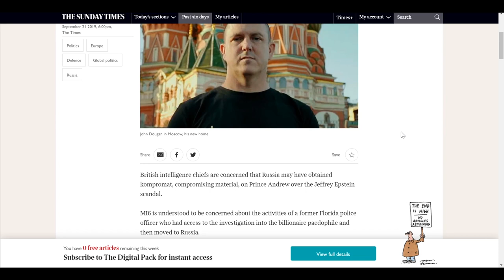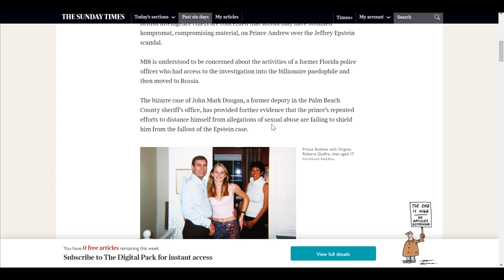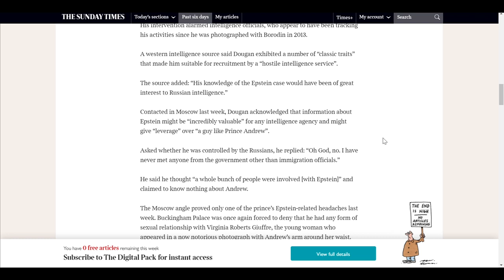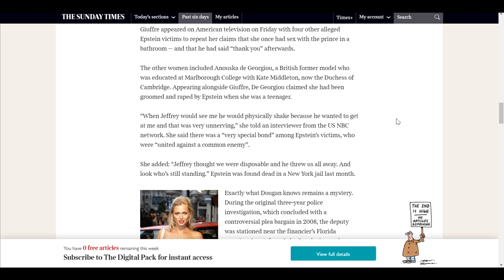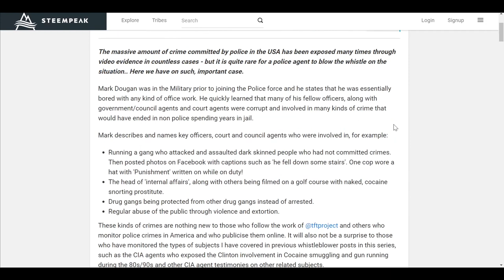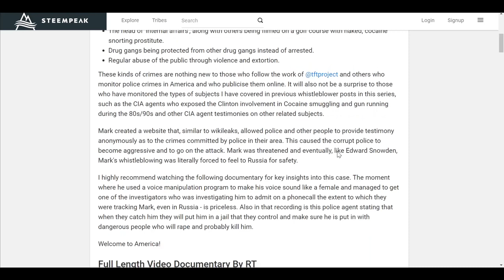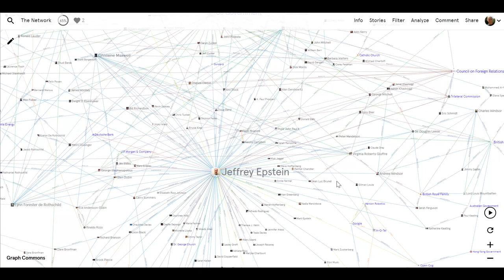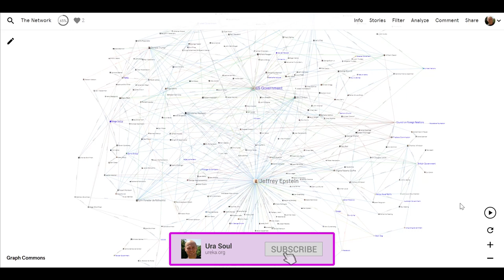UK Media Spins Story of US Police Whistleblower With Evidence On Jeffrey Epstein?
John Mark Dougan is a Police Whistleblower who was stationed in the Palm Beach region of the USA – the home area of Jeffrey Epstein. I included Dougan in my whistleblower series a year ago (see links below) as he had escaped the US to Russia after publishing evidence of massive criminality in the Police and Government in his area. He alleged that police were protecting drug gangs and showed photographs of his bosses on a golf course with a cocaine snorting prostitute!

With hindsight, this case looks even worse – given the details now published about Jeffrey Epstein. An institutionalised cocaine and weapons smuggling operation within the CIA and US military – often including human trafficking – has been described by numerous CIA agents and others over the years. The images of the Police bosses giving cocaine to a ‘stripper’ on a public golf course must surely raise even more red flags about the extent to which this criminality extends. It actually appears that in some areas, the police are literally nothing more than the most extreme of criminal gangs – not just philosophically but totally literally.

In a recent piece in the British newspaper, The Times, A bizarre spin on this situation was presented in which it was claimed that UK secret intelligence services are ‘concerned’ that Dougan may be leaking evidence on alleged Prince Andrew to the Russian government regarding his involvement with Jeffrey Epstein. Is the institutional bias towards covering up crime so engrained that they can’t even see when they are obviously and openly trying to cover up serious crime in media pieces? Or perhaps they just think that mentioning Russia will be enough to trigger knee jerk reactions that cause people to denounce the evidence as fakenews? Perhaps!

Watch the video here for full details.

Ura Soul

LINKS